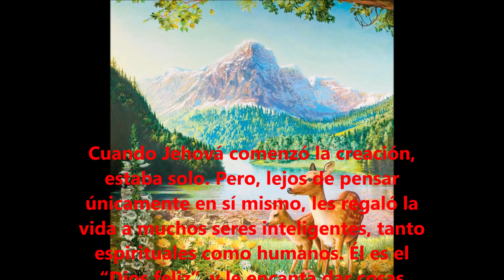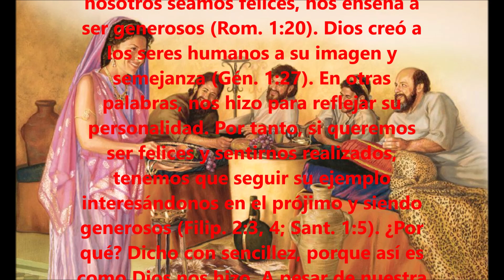Texto Diario Martes 18 de agosto 2020 Examinando las Escrituras Diariamente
Los testigos de Jehova, analizamos cada dia un texto de la biblia y comentamos su contenido.  deseo compartirlo con ustedes...  también puedes ver y escuchar la lectura de la semana